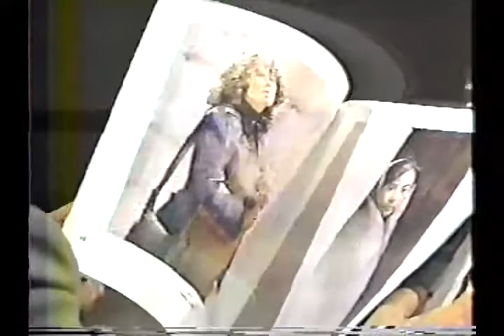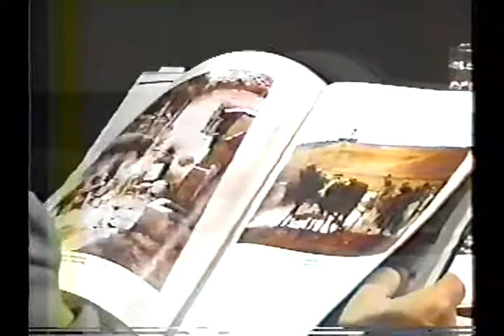ENTREVISTA LUIS PALAO BERASTAIN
Entrevista al pintor Luis Palao Berastain en el programa de Cesar Hildebrandt. Lima, Setiembre de 1995.